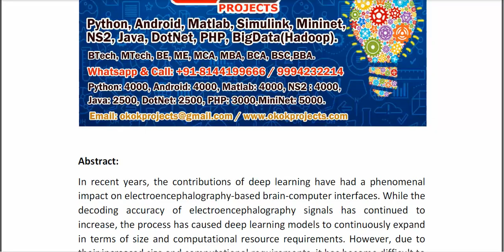Attention Inception and Long Short Term Memory Based Electroencephalography Classification for Moto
IEEE PROJECTS 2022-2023 TITLE LIST

Support Including Packages
* Complete Source Code
* Complete Documentation
* Complete Presentation Slides
* Flow Diagram
* Database File
* Screenshots
* Execution Procedure
* Readme File
* Video Tutorials
* Supporting Softwares
Support Specialization
* 24/7 Support
* Ticketing System
* Voice Conference
* Video On Demand
* Remote Connectivity
* Document Customization